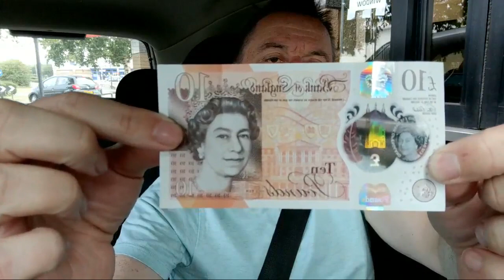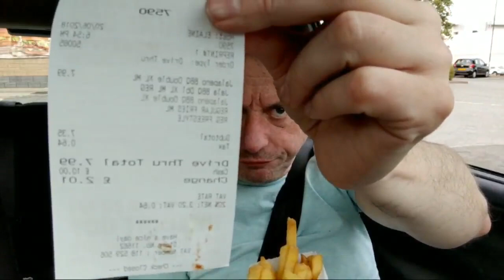Burger King Jalapeno BBQ xl Burger Review Live Wigan uk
I get bored waiting in a queue of one car. Start eating burger about 17 mins in... Yes I was waiting a while... Was it worth the wait??